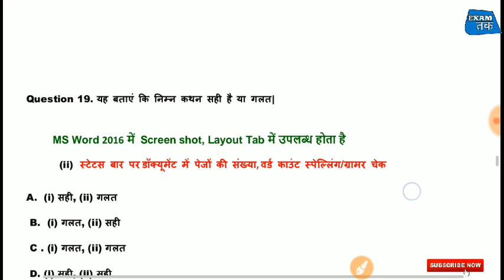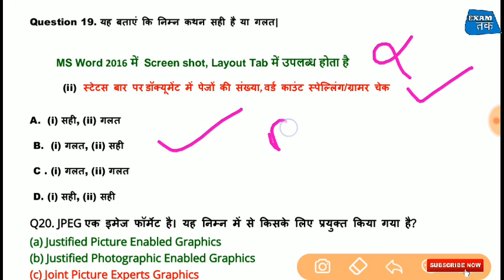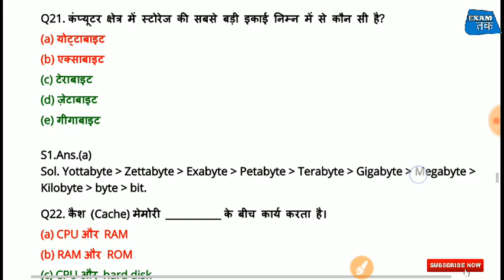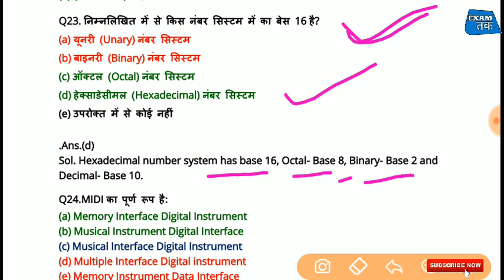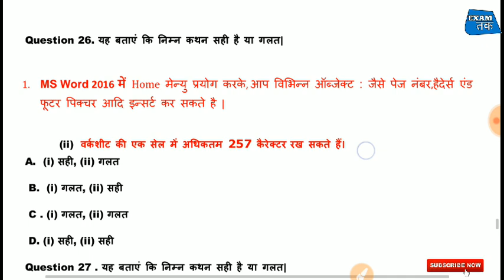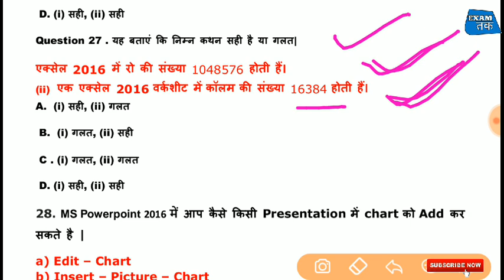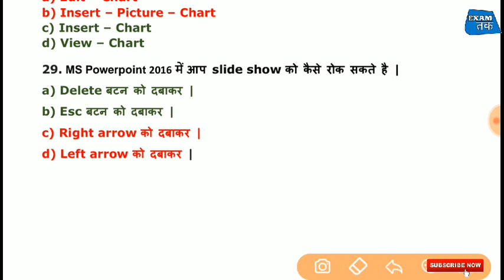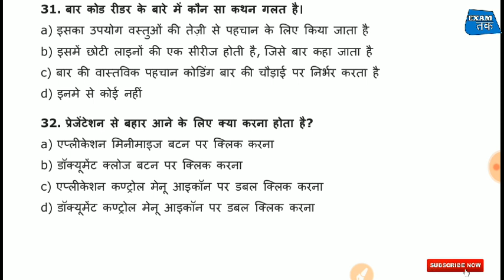UPPCL Computer Question || Ms Office 2016 Question || Exam Tak